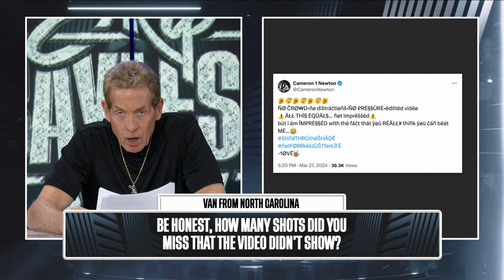Cam Newton, Caitlin Clark, LeBron Retiring | The Skip Bayless Show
After much back-and-forth between Skip and Cam Newton online, Skip doubles down on the challenge to the former MVP and gives his final thoughts on the potential faceoff. Skip also reveals how many shots he missed in his gym session that his viral shooting video DIDN'T show. Plus: He comments on the media flurry surrounding Caitlin Clark beating out Angel Reese and LSU. And: What will Skip do when LeBron retires?!

About The Skip Bayless Show:
Hosted by sports personality and star of FS1’s “Undisputed,” The Skip Bayless Show is a weekly FOX Sports podcast. Each week Skip will go IN on the hottest topics in the world of sports and share behind-the-scenes stories from some of the biggest moments in sports history. Expect A-list interviews and responses to YOUR no-holds-barred questions.